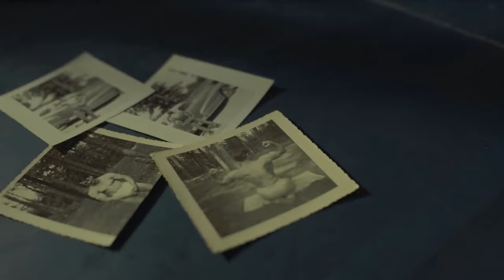StrikeTec: Wearable Sensors for Boxing & MMA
StrikeTec: Wearable Sensors for Boxing & MMA. Wearable Sensors that track real-time punch speed, force, technique, and training patterns.

It's True! The Revolutionary MMA/Boxing Wearable product (utilizing the very latest in Strike Science Technology), that has proven to be indispensable for (Coaches, Professional Fighters, Fight Promoters), and that for years you have seen used on TV, in professional fights, by major networks, is now finally being made available to the public.  If you aren’t improving you’re regressing compared to your competition. Don’t get left behind. This exciting new version is packed with innovative technical features the Pro's Asked For and Loaded with Fun Features The Fans Requested!

Crowdfunding Headlines is the best source for all things crowdfunding! Discover new campaigns, read up on the latest crowdfunding news, and learn what it takes to get your own campaign funded!